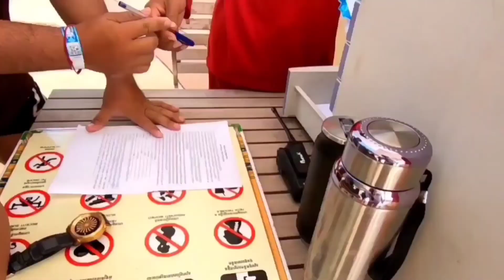CAMBODIA GARDEN CITY WATER PARK 2!(BEAUTIFUL SWIMMING POOL IN CAMBODIA)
kandal province Cambodia adventure